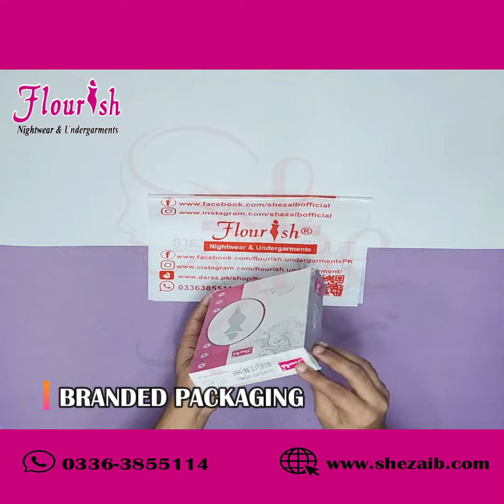Flourish Citin Non-Padded Non-Wired Full Cover Minimizer Bra Plus Size | SHEZAIB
For Order Contact on Customer care (WhatsApp) : 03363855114